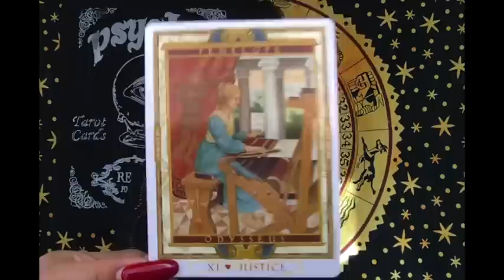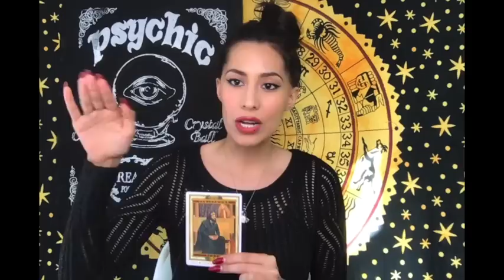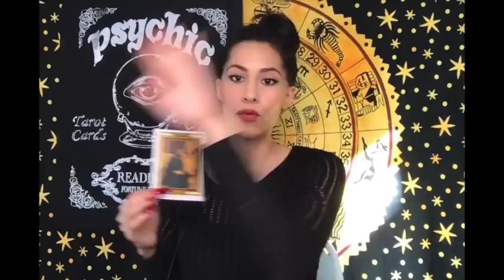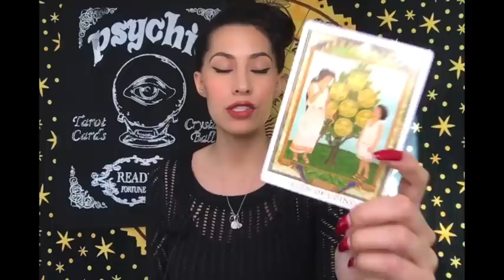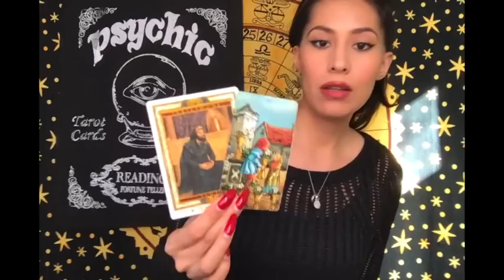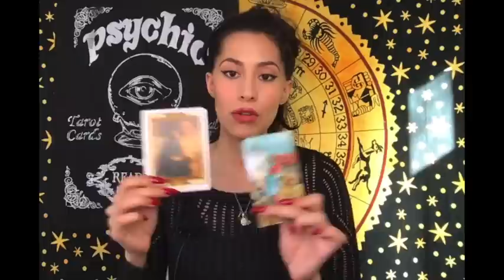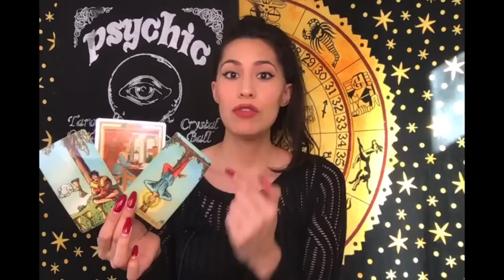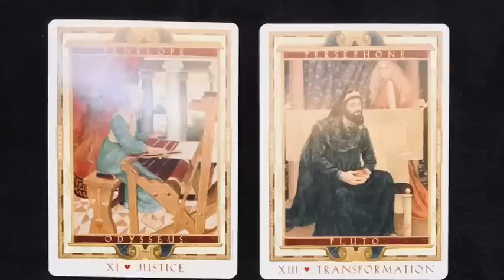PLUTO & PENELOPE 11/6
All Signs Daily Reading for November 6th (2019)